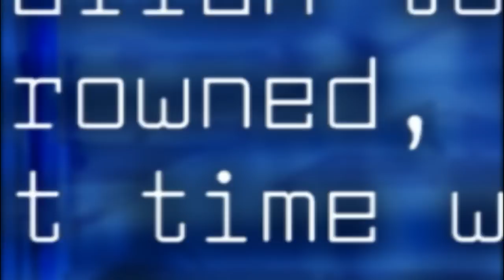Jennifer Hawkins - from butterfly to Miss Universe Australia (unseen, exclusive, archive footage).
Jennifer Hawkins - from butterfly to Miss Universe (unseen, exclusive archive footage).

Taken only months before her 2004 Miss Universe win. Filmed at the Miss Indy competition at the famous Fanny's Night Club Newcastle - where Jen won & represented Newcastle in the Queensland national titles. Rumour has it this is teh nighclub & approximate time she met her now husband Jake Wall.

Jen's natural beauty & energy shine through as she takes a tumble in her high heels on the cat walk.